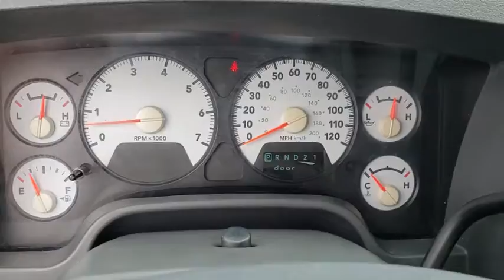2007 Dodge Ram 1500 New Smyrna Beach, Port Orange, Daytona Beach, Deltona, Sanford, FL P4283B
Red U 2007 Dodge Ram 1500 available in New Smyrna Beach, Florida at New Smyrna Chrysler. Servicing the Port Orange, Daytona Beach, Deltona, Sanford, FL area.

CARFAX One-Owner. Red 2007 Dodge Ram 1500 SLT RWD 5-Speed Automatic HEMI 5.7L V8 Multi Displacement As is, HEMI 5.7L V8 Multi Displacement.brbrRecent Arrival!